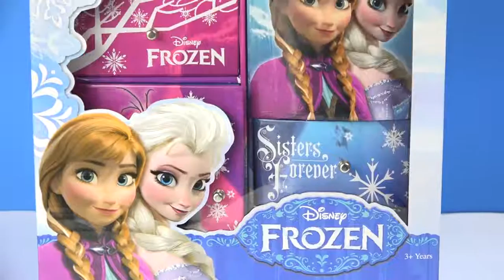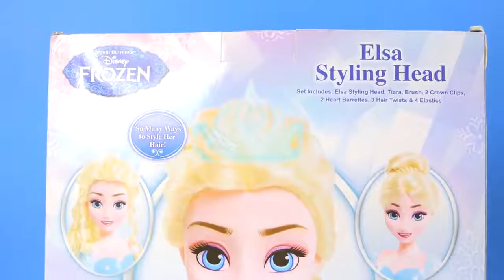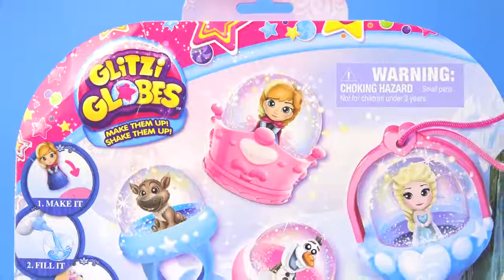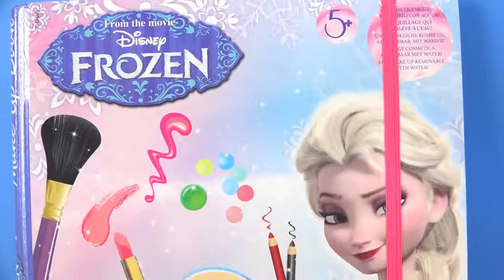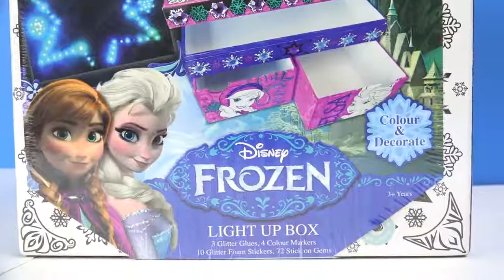Disney Frozen Elsa Anna Giant Egg Play Doh Animation Fun Frozen Kids Toys Surprises Stop Motion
Disney Frozen Elsa Anna Giant Egg Play Doh Animation Fun Frozen Kids Toys Surprises Stop Motion Frozen Elsa Opening a giant egg